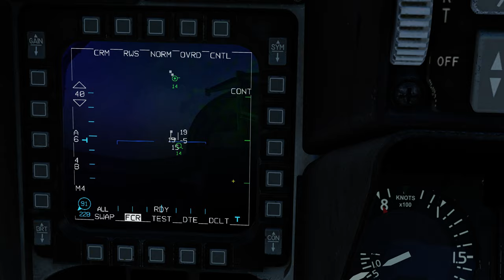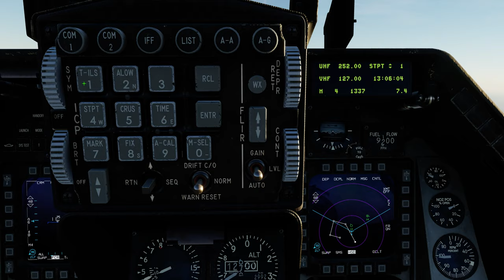DCS:F-16C Viper_TACAN_2_Ciro S./PT-BR_VÍDEO 1334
Link dos GUIAS DE CHUCK-DCS.